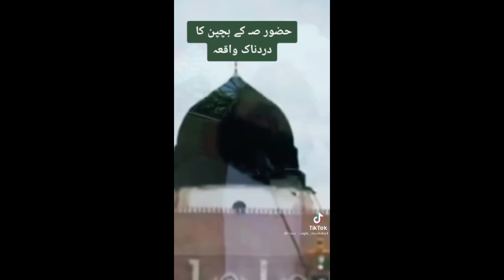Prophet Muhammad S.A.W II Life Story II 😢😭